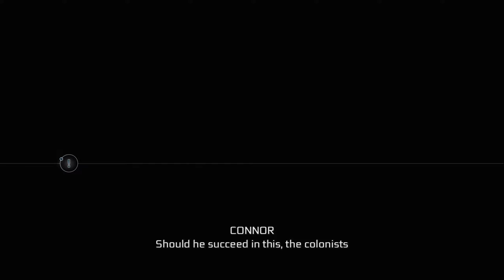What do you wearing put something on - Assassins Creed III Remastered - Walkthrough Gameplay Part 13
I'm playing through Assassin's Creed III Remastered. Btw. all the game setting are maxed out.

Assassin's Creed 3 Remastered (AC3 Remastered) Gameplay Walkthrough Part 13 includes a Review and Campaign Main Mission for PS4 Pro, Xbox One X, Nintendo Switch and PC. My Assassin's Creed III Remastered Gameplay Walkthrough will feature the Full Game Story Campaign. This AC3 Remastered Gameplay Walkthrough will include Liberation, a Review, all Missions, Quests, Bosses, New Gameplay, Xbox One X, PS4 Pro, Single Player and more until the Ending of the Single Player Story! Thanks Ubisoft for Assassin's Creed 3 Remastered!